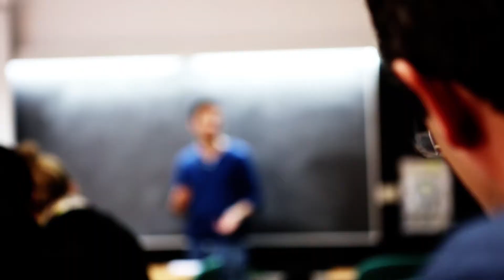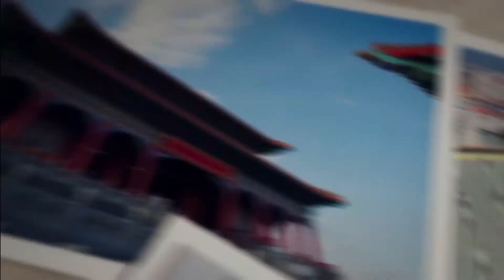Alumni UA (English)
Alumni UA Promotional video